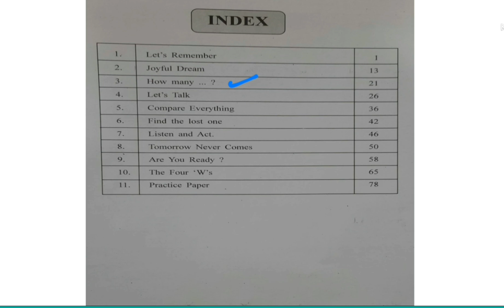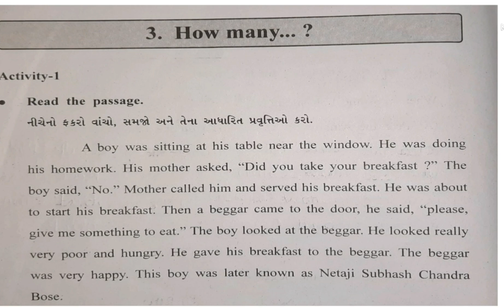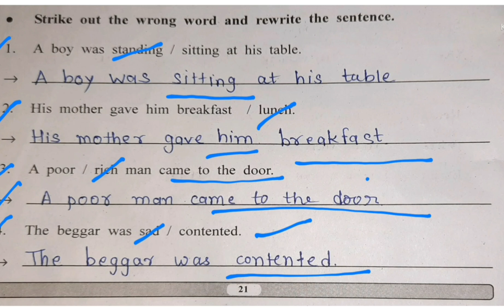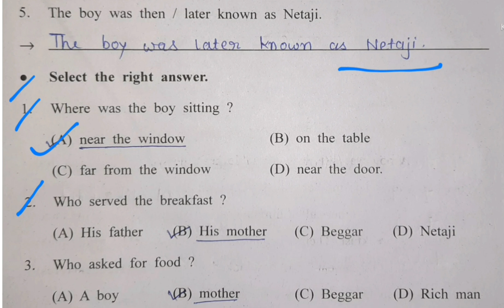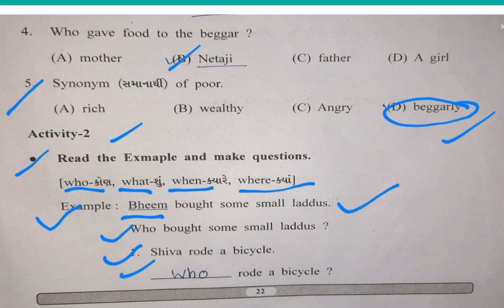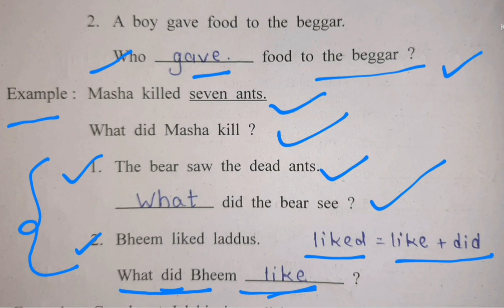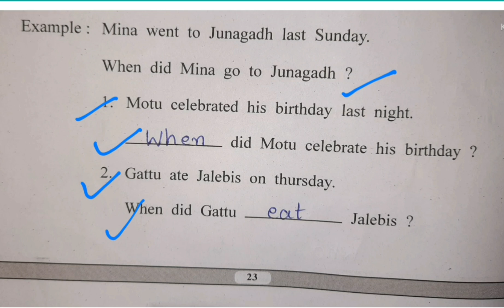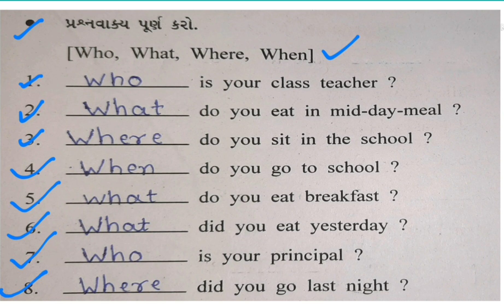Std 8 અંગ્રેજી || જ્ઞાન સેતુ || Unit 3- How many....?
આ વીડિયોમાં ધોરણ 8 (Std 8) અંગ્રેજી જ્ઞાનસેતુ unit 3  How many ની ચર્ચા કરવામાં આવી છે.